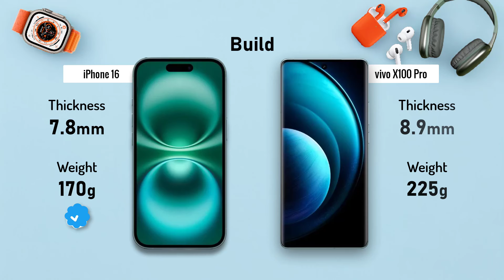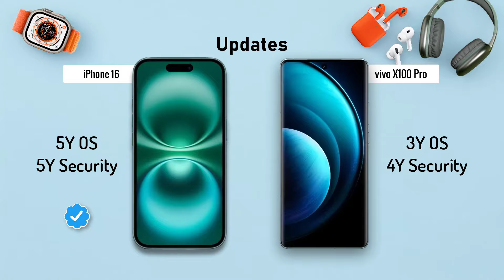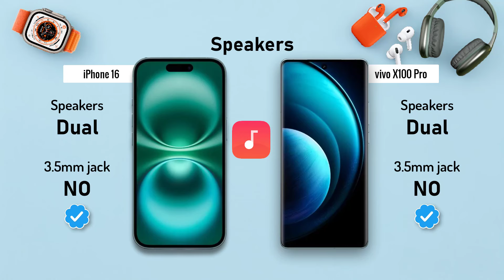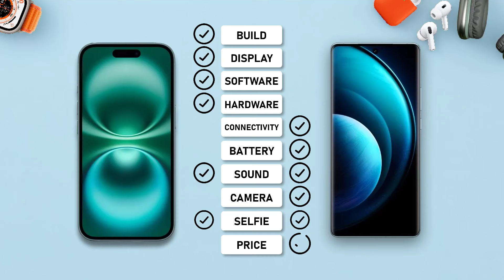iPhone 16 ⚡ VS ⚡ Vivo X100 Pro Full Comparison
-Vivo V30
-Vivo V30 Pro

-Vivo V29 Pro

-Vivo T2 Pro

-iPhone 15 Plus
-iPhone 15

-iPhone 16 Plus

. iPhone 16 vs. Vivo X100 Pro: A Comprehensive Comparison

iPhone 16:
 * Form Factor: Expected to maintain the classic iPhone design with a sleek, rectangular shape and rounded corners.
 * Materials: Likely to feature a durable glass back and aluminum frame, similar to previous models.
 * Colors: Rumored to come in a variety of colors, including the popular Midnight and Starlight options.
Vivo X100 Pro:
 * Form Factor: Expected to have a stylish and modern design with a curved display and a glass back.
 * Materials: Likely to feature a premium build quality with high-quality materials such as glass and metal.
 * Colors: Rumored to offer a range of colors, including gradient finishes and metallic shades.
Display
iPhone 16:
 * Size: Expected to have a larger display than previous models, potentially around 6.7 inches.
 * Type: Likely to feature a Super Retina XDR OLED display with a high refresh rate for smoother visuals.
 * Features: Rumored to support features like Always-On Display, ProMotion for adaptive refresh rates, and True Tone for color calibration.
Vivo X100 Pro:
 * Size: Expected to have a large display, possibly around 6.78 inches.
 * Type: Likely to feature an AMOLED display with a high refresh rate and HDR support.
 * Features: Rumored to support features like an under-display fingerprint sensor, eye comfort mode, and potentially a higher resolution than the iPhone 16.
Performance
iPhone 16:
 * Processor: Expected to be powered by the next-generation A-series chip, which is rumored to offer significant performance and efficiency improvements.
 * RAM: Likely to have ample RAM for multitasking and demanding applications.
 * Storage: Expected to offer a range of storage options, including 128GB, 256GB, and 512GB.
Vivo X100 Pro:
 * Processor: Expected to be powered by a high-performance Snapdragon processor, likely the latest flagship model.
Camera
iPhone 16:

 * Main Camera: Rumored to have a triple camera setup with a larger main sensor, improved low-light performance, and advanced computational photography features.
 * Ultrawide Camera: Expected to have a wider field of view and better low-light capabilities.
 * Telephoto Camera: Rumored to offer improved zoom capabilities and better portrait mode performance.
Vivo X100 Pro:
 * Main Camera: Expected to have a quad-camera setup with a large main sensor, a wide-angle camera, a telephoto camera, and a dedicated portrait camera.
 * Ultrawide Camera: Rumored to have a wider field of view and better low-light performance.
 * Telephoto Camera: Expected to offer improved zoom capabilities and better portrait mode performance.
iPhone 16:
 * Battery: Expected to have a larger battery than previous models for longer battery life.
 * Charging: Likely to support fast charging and wireless charging.
Vivo X100 Pro:
 * Battery: Expected to have a large battery for long battery life.

iPhone 16:
 * Operating System: Expected to run the latest version of iOS, offering a smooth and intuitive user experience.
 * Features: Likely to support a wide range of features, including Siri, Apple Pay, and seamless integration with other Apple devices.
Vivo X100 Pro:
 * Operating System: Expected to run Android with Vivo's custom user interface, offering a personalized experience.
 * Features: Likely to support a wide range of features, including Google Assistant, Google Pay, and integration with Google services.